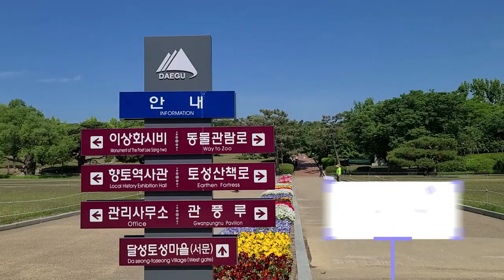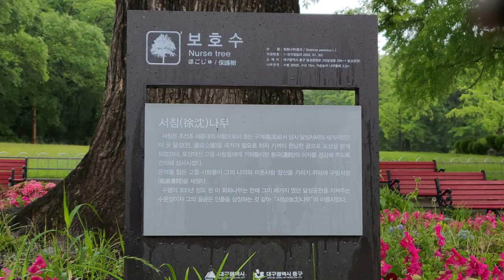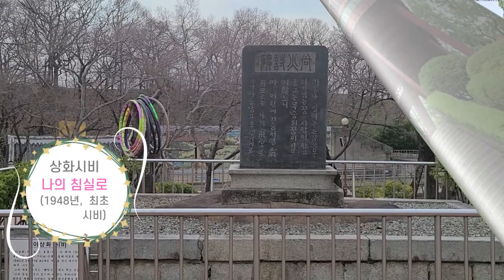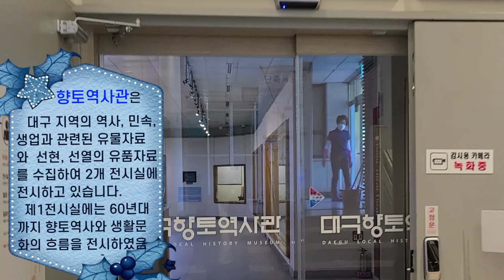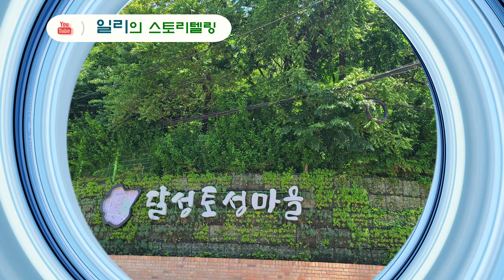초등학생들이 찾아가는 달성공원(토성)(달구벌맵_중구/서구)/Dalseong Park/达城公园/達城公園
# 대구 중구 달성공원
   - 북대구초 1학년 학생들이 5월 13일 현장체험학습
   - 꽃사슴, 황새, 호랑이 등의 동물원,  관풍루, 상화시비, 고종황제 동상등 역사적 흔적

# Daegu Jung-gu Dalseong Park
   - The first-year students of Bukdaggu Elementary School have a field trip on May 13th.
   - Zoos such as deer, storks, and tigers, historical traces such as gwanpungru, a tombstone inscribed with Sanghwa poem, and statues of Emperor Gojong etc.